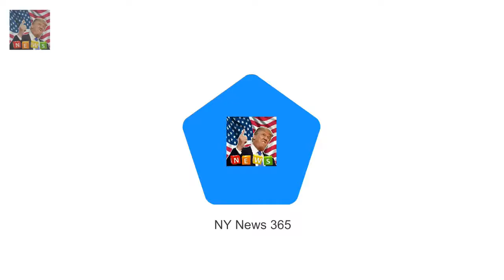Boris Yeltsin tried to put his arm around the Queen Documents reveal Russian president was very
Documents reveal Russian president was very tactile during his visit to London The Royal effortlessly evaded his two attempts to take her by the arm Leader also tried to encircle her waist during the visit in November 1992 Foreign Office translator recommended Russians be told not to handle Queen Russian President Boris Yeltsin threatened to spark a diplomatic incident when he attempted to put his arm around the Queen according to newly released government files